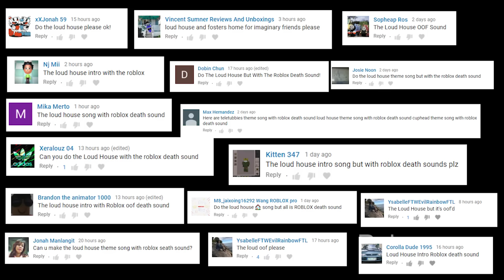The Loud House intro but with the Roblox death sound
Turns out this is the extended version of the intro
so
yea